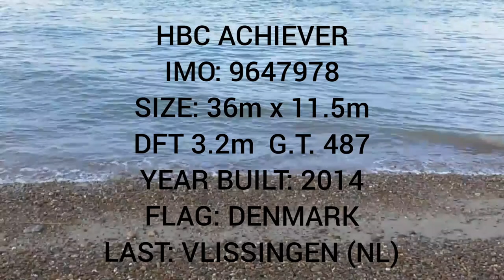HBC ACHIEVER - Diving Support Vessel inbound to Harwich 6/11/21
36m length (DSV) Diving Support Vessel HBC ACHIEVER arrives at harwich harbour on her way to the port of harwich.
HBC ACHIEVER
IMO: 9647978
TYPE: DSV (Diving support)
SIZE: 36m x 11m
GT: 494
YEAR BUILT: 2014
FLAG: DENMARK
OWNER: HYPERBARIC CONSULT